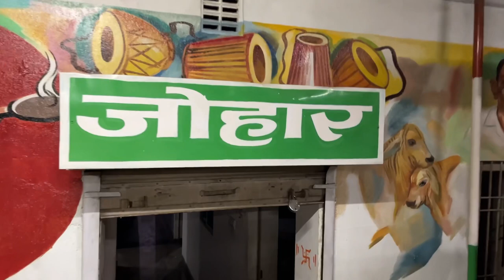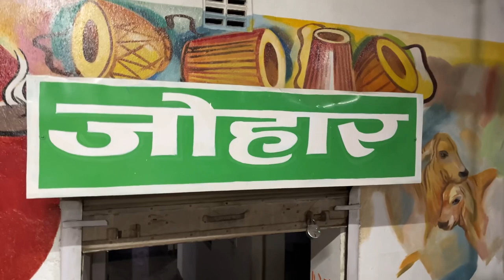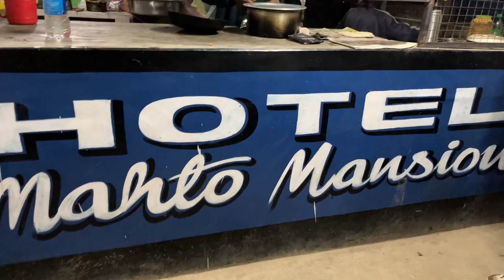||Dancer Vickey Badshah Ka Dhoom Dhaam Se Mana Birthday🎂||Khatiyani Paan Dukan||Johar/Mahato Hotel|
This video is only for entertaining purposes .thank you 🙏🙏

Ravi kumar Mahato ka insta I'd. Follow him on insta

      Keep Sharing💕 | Keep Loving❤ | Keep Supporting💪 | Thank U So Much💯💯